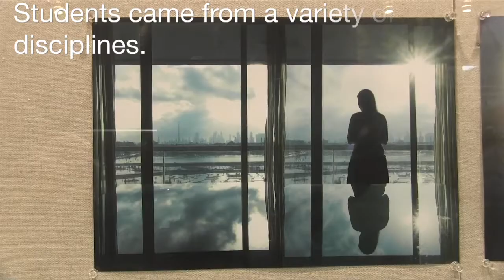Dubai & Beyond Exhibit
Dubai was the first trip of its kind for a dozen students at Rochester Institute of Technology. They didn't know each other, came from a variety of disciplines—photography, industrial design, biochemistry, engineering, industrial and systems engineering, information security and forensics—and spent 12 days in the United Arab Emirates in solidarity to work on three projects, including one with students at the American University of Sharjah.

The outcome is an exhibition, Dubai & Beyond: Collaborative Study Abroad Experience, which was on view at the Sunken Gallery, second floor in The Wallace Center at RIT. University News Services caught up with group members during the closing reception on May 6, 2014.

Professor Roberley Bell and Assistant Professor Meredith Davenport from the School of Photographic Arts and Sciences at RIT's College of Imaging Arts and Sciences led the class trip in January.